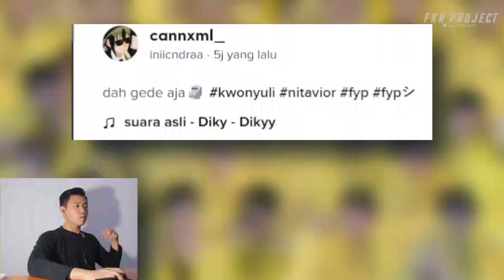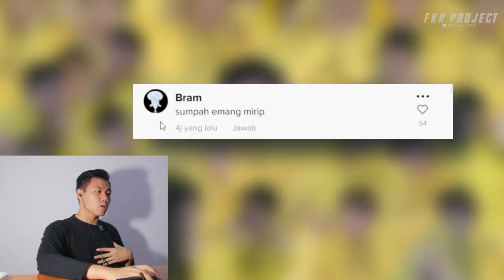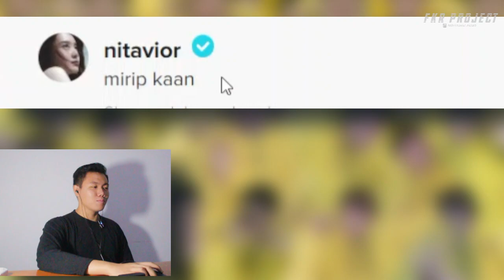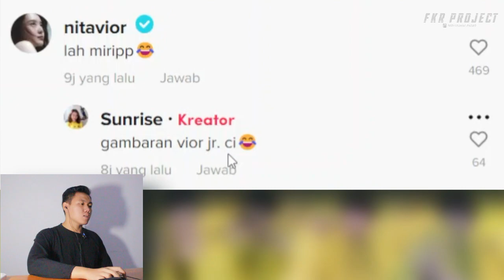Bang Pior Mirip Kwon Yuli Stiker WA ❗❗ Tingkah Nita Vior Sama Kwon Pun Sama Gemoy 😂 I FKR PROJECT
Thankyou ❤️
Upload
Senin - Minggu
Hastag
kwon yuli,
kwon yuli asmr tanghulu,
kwon yuli asmr cheese ball,
kwon yuli anak siapa,
kwon yuli asmr cheese balls,
cara menambah stiker kwon yuli di whatsapp,
kwon yuli instagram,
yuli kwon,
yuli tv
vior,
viori shampoo bar review,
viori shampoo bar,
viori,
viorica de la clejani,
vior rekt,
viorica de la clejani 2022,
viorel ghica,
viorel si vulpita,
viorel iuga,
viori bamboo holder,
vior exe,
vior empetalk,
vior eko,
vior evos,
vior evos vs ae,
vior eudora,
vior eri,
vior eshan,
vior engkol,
vior eko rekt,
vior angie,
vior akeong,
vigor and rekt,
vior anastasya,
vito asmr,
vior ando,
vigor aura,
vior aquarium,
vito asmr preview collection,
vito and nick's pizza chicago,
vior listy,
vior live tiktok,
vior live,
voir le mot,
vior live ig,
vior lemon,
vior lawak,
vior life tiktok,
vior labrak fans ae,
vior listy rekt,
vior kairi,
vior kiboy,
vior ketemu rekt,
vior korea,
vior kiboy rekt,
vior ketemu listy,
visor keceplosan,
vior kelra,
vior kb,
vior ketek,
l'viors,
l'viors skincare,
l'viors beauty clinic,
l'viors surabaya,
live vior,
listy vior,
live tiktok vior,
le voir,
lemon rekt vior,
luminaire vior,
fearless vior,
founders vior,
funworks vior,
farewell vior,
fabiola visor,
fun match gebi wan visor,
fior de bior,
visor facecam setengah,
founder gpx viewer,
funmatch wann gebi vior,
vior ml,
vior mobile legend,
vior mpl,
vior marsha,
vior marah,
gustian rekt vlog vior,
gustian rekt dan vior,
marsha vior,
mantan vior,
mantan vior onic,
momen vior cemburu,
marsha vs vior,
mpl vior,
momen lucu vior,
momen kocak vior,
mpl s9 vior,
makro vior,
nitavior,
nita vior dan rekt,
njan vior,
nicholas tan pacar onic vior,
nitavior dance,
nitavior kentut,
ng vior,
nitavior live,
najel vior,
ngerjain vior,
podcast rekt vior,
prank vior,
painting tau vior'la,
pertama kali vior kenal rekt,
pargoy vior,
pacar vior sebelum rekt,
pertama kali visor ketemu rekt,
pacar vior,
prank vior sampe nangis,
podcast dodit dan vior,
vior qna,
qna kayes viral,
rekt vior qna,
mpl quickly vior,
nimo quickly vior,
kayes viral q&a,
rekt vior q&a,
vior rigen,
vior rekt podcast,
vior rekt jonathan,
vior react,
vior rekt vlog,
vior rekt dulu,
vior rap,
vior rekt pertama kali mabar,
vior react rekt,
vior react tiktok,
vior joget,
vior jealous,
vior jo,
vior jessica,
vior jegel,
vior jago dance,
vior jadi coach,
vior jonathan liandi,
vior joget tiktok,
vior jalalia high school,
vior onic,
vior oura,
vior onic mpl,
visor on speedflex,
visor on helmet,
visor on f7,
visor om slutet,
visor organizer,
visor on bucket helmet,
visor on speed helmet,
vior tiktok,
vior tema,
visor tear off,
vior tiktok goyang,
voir tv,
vior tiktok terbaru,
vior tiktok react,
bang voor,
bang vior dan rekt,
boy william vior,
bae vior,
bang voor sesat,
bang voor cemburu,
bg vior,
bang vior lucu,
birthday vior,
bang voor ringen,
qna vior,
q&a vior dan rekt,
q&a vior,
rekt vior,
rigen vior,
rekt vior podcast,
rekt vior vlog,
rekt vior react tiktok,
rekt vior lemon,
rekt vior jonathan,
rekt gombalin vior,
rekt prank vior,
rekt vior mabar sama lemon,
kairi vior,
ka vior,
kak vior,
ketek vior,
kenapa vior dipanggil bang vior,
kiboy vior,
kelucuan vior,
cb vior,
biar kena mental,
kompilasi vior,
vior inc,
vior iri,
vior ingyin,
vior interview,
vior i'm fearless,
vior ihsan,
vior ironside,
vior insecure,
vior interview kairi,
vior imam,
vior cemburu,
vior cyclops,
vior cemburu rekt,
vior curang,
vior cantik,
vior cover dance,
vior chou,
vior cyclops first pick,
vior channel,
vior caster,
vior podcast,
vior pargoy,
vior panik,
vior putus,
vior pharsa,
vior podcast dodit,
vior pake chou,
vior play mpl,
vior prank,
visor sunglasses,
vior sus,
visor scratch remover,
visor strobe light,
vior sesat,
vior sakit,
visor strip tint,
visor skin,
visor selingkuh,
visor ski helmet,
vior nyanyi,
vior nangis sea games,
viorenita,